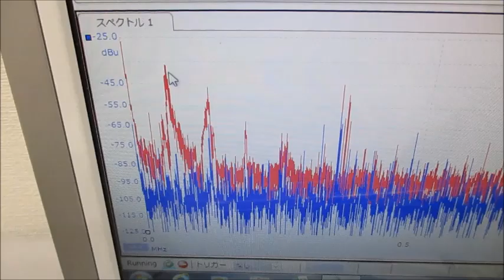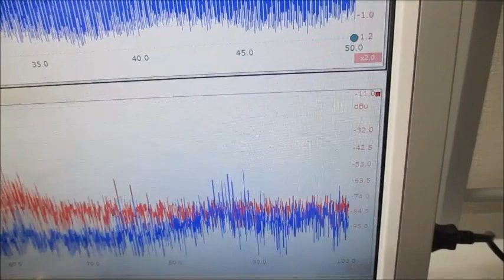低周波の共振現象と、高周波の非線形現象をコントロールする技術 ultrasonic-labo